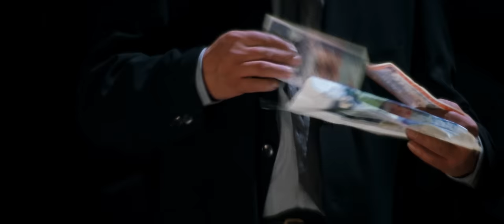Lethal Weapon 4 - L.A. Harbor Shootout Scene (1080p)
A massive shootout ensues after the General sees that the money is counterfeit cash. In glorious HD.